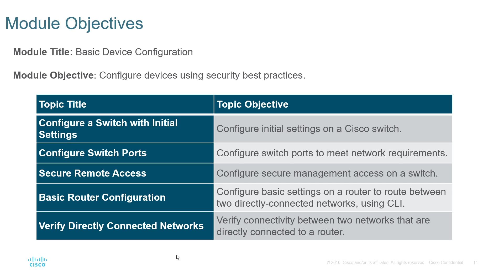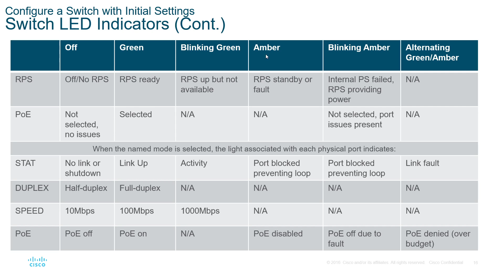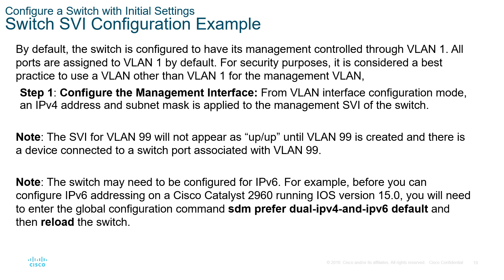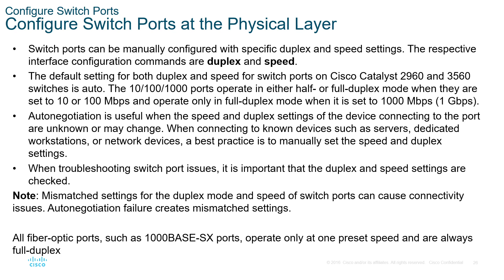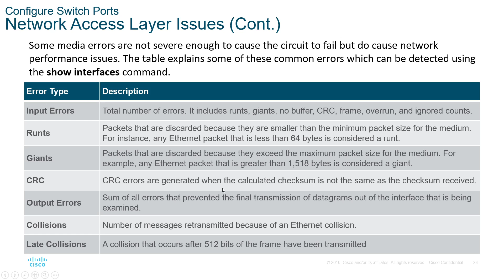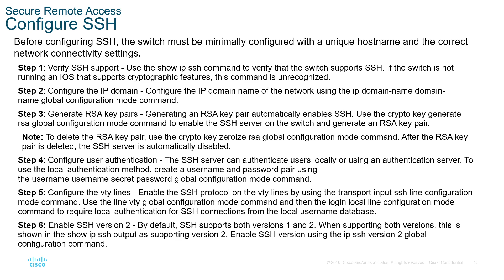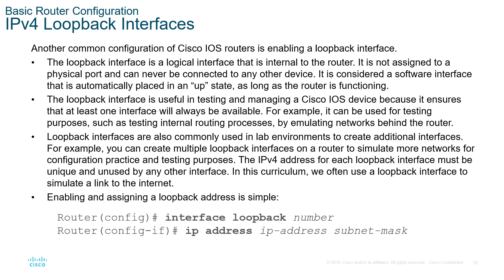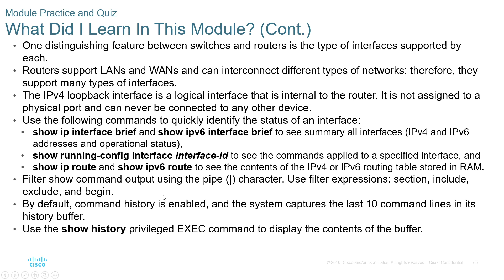Module 1 Basic Device Configuration